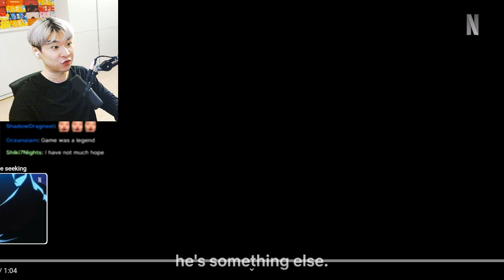DEVIL MAY CRY ANIME IS HAPPENING ????